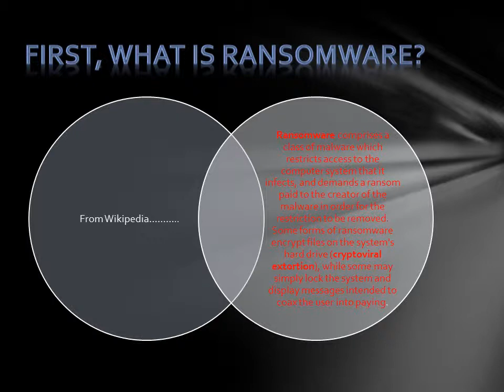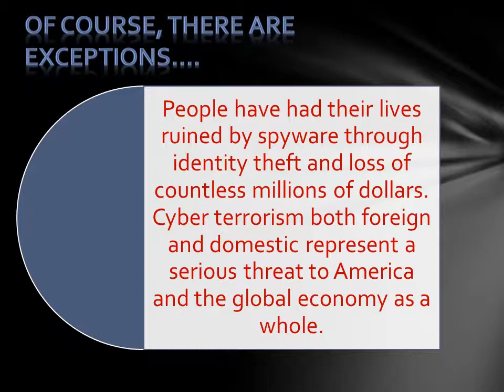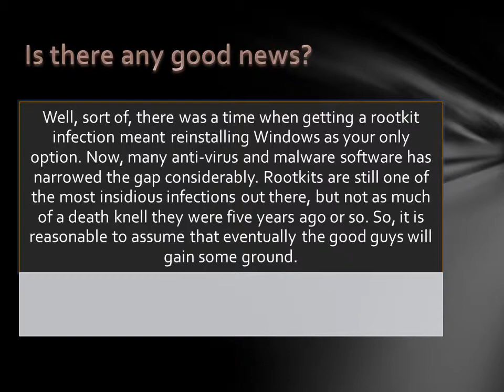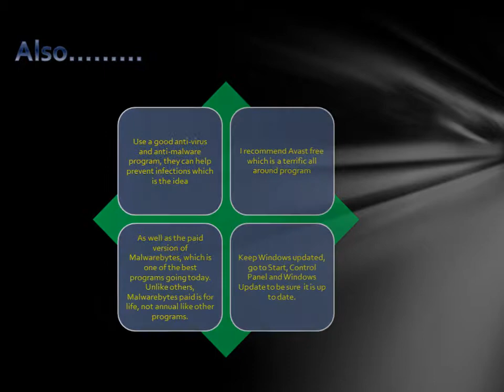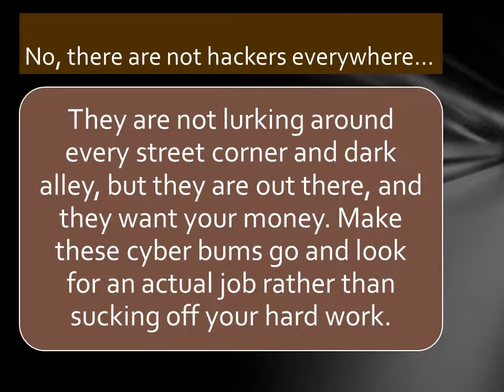RANSOMWARE: The Future Of Malware!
these are some scary sumbitches, i have seen some very smart computer techs look bewildered at some of this stuff. be careful folks, shit's getting real now!

by the way, if the links do not work, which they probably won't here they are.